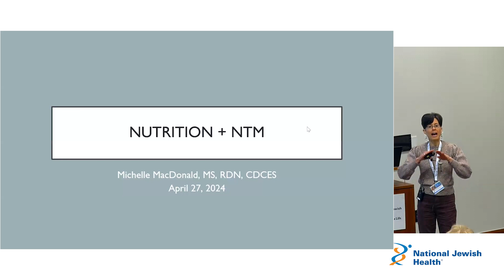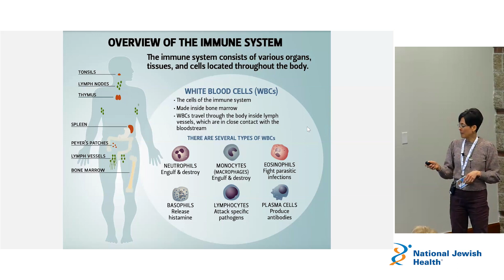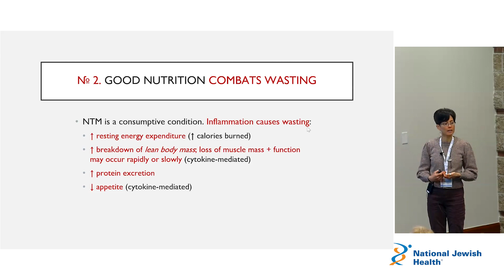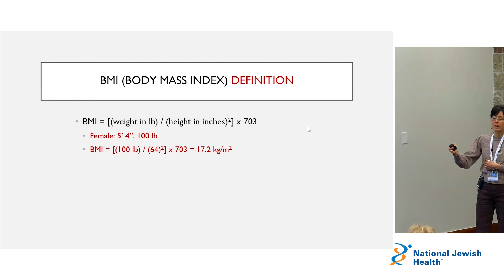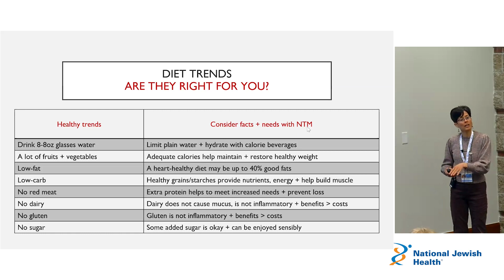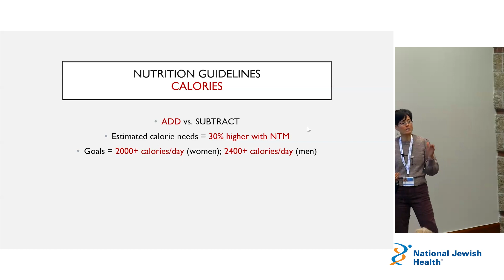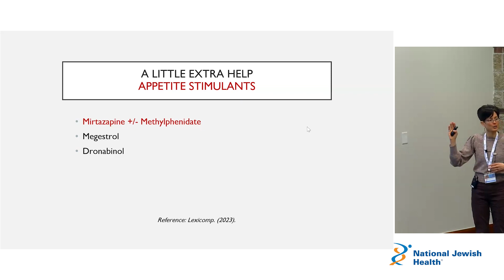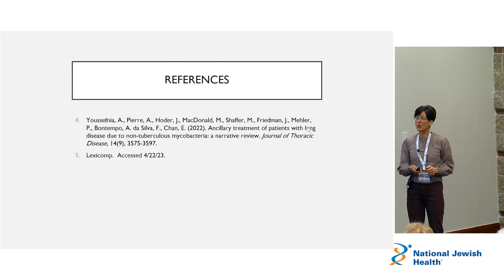Nutrition Guidelines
Clinical Dietician Michelle MacDonald discusses Nutrition Guidelines at the NTM Lecture Series for Patients